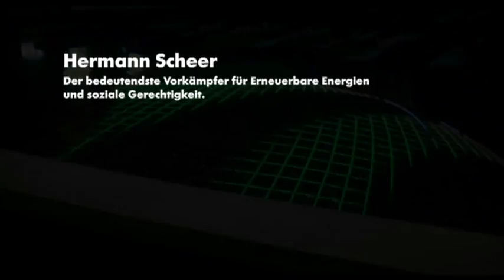DIE 4. REVOLUTION - Energy Autonomy: Szenen mit Hermann Scheer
Der Politiker Hermann Scheer (MdB) personifiziert den Kampf für erneuerbare Energien; im Jahr 2000 wirkte er maßgeblich an der Entwicklung des Erneuerbare-Energien-Gesetzes mit. Scheer wurde in den Vorsitz des Weltrats Erneuerbarer Energien berufen und erhielt den alternativen Nobelpreis.
Am 14. Oktober 2010 ist er überraschend gestorben. DIE 4. REVOLUTION Energy Autonomy ist zu einer Hommage an diese bahnbrechende Persönlichkeit geworden.